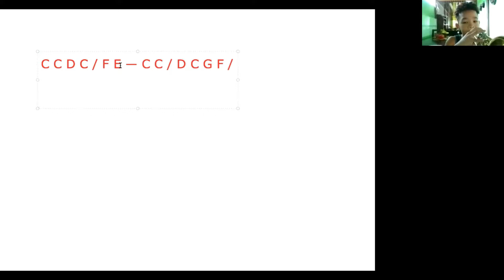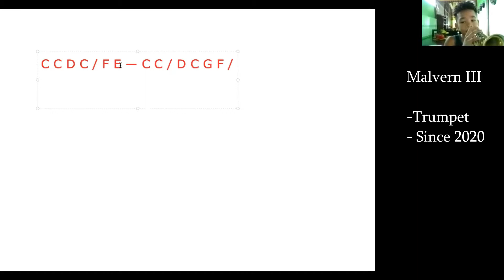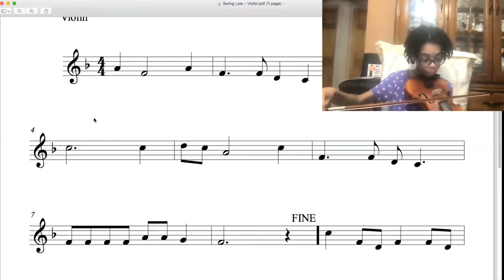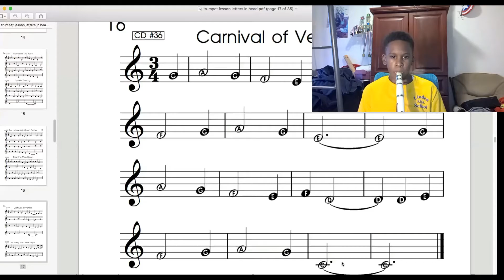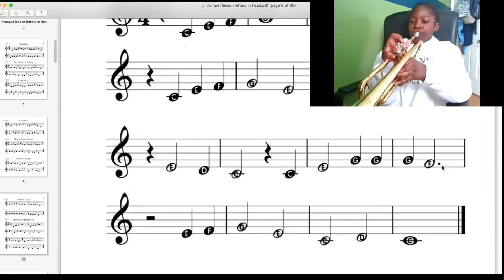Video Clips, 2020/2021 Program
Online Sessions